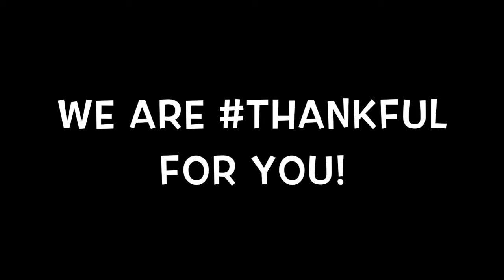Mission Im-Crystalble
Muddy Lee's Mission Im-Crystalble!
Is he prepared to marry Crystal Marie?